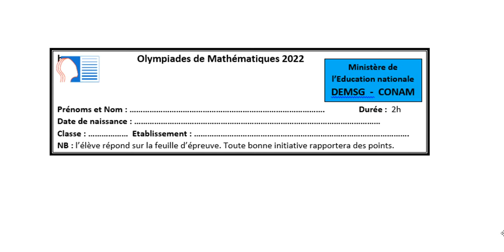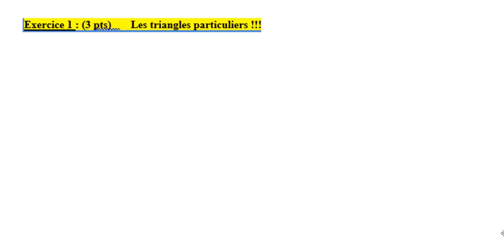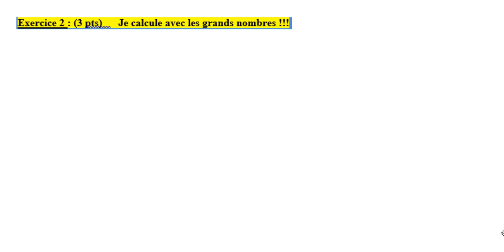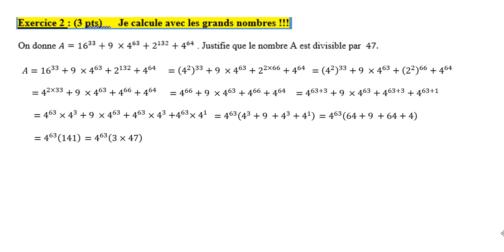Olympiades de Maths 2022 Partie 1, triangles particuliers, angle, grands nombres